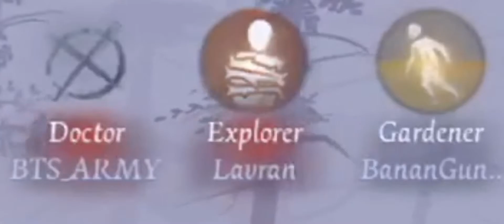Can I win on this game?? - Identity Gameplay #1